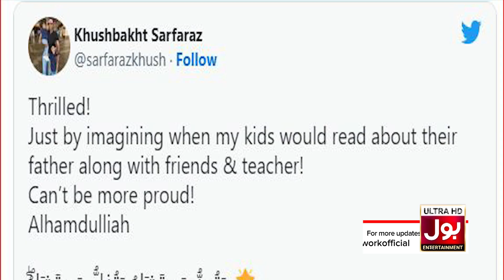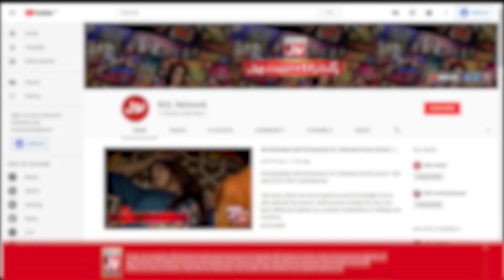Fahad Mustafa Congratulates Sarfaraz Ahmed On Big Achievement | Instagram Post | BOL Entertainment